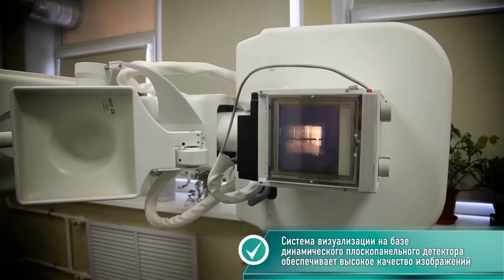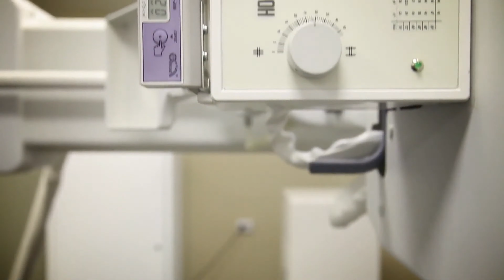Телеуправляемый рентгенодиагностический комплекс ЭЛЕКТРОН